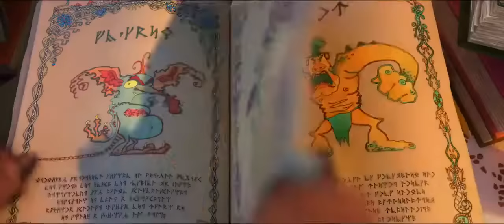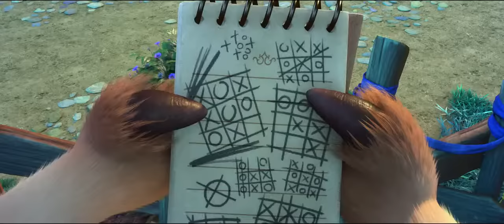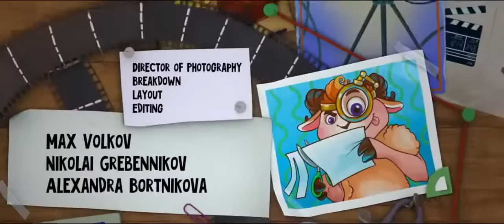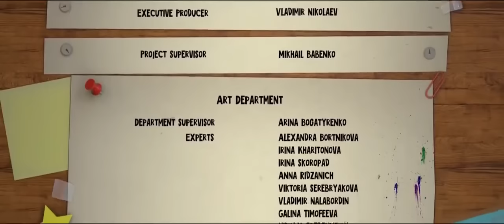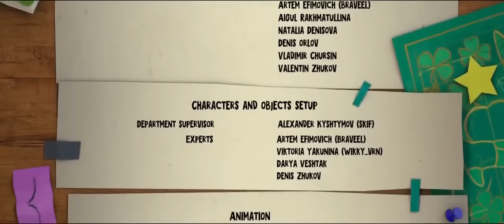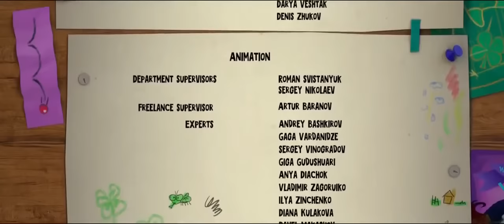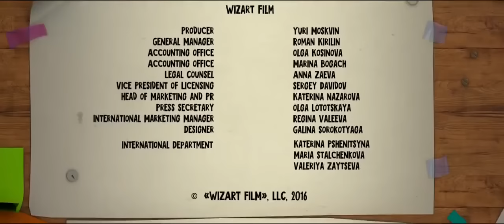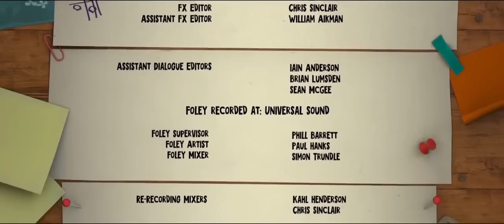Um lobo em pele de cordeiro - Filme completo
Gênero: Animação | Aventura | Comédia

Sinopse: Em uma pequena aldeia, vive um rebanho de ovelhas. Mas a paz é interrompida quando uma matilha de lobos escolhe viver nas proximidades. O líder da matilha vai se aposentar e anuncia que seu futuro sucessor deve provar que é capaz de liderar, vencendo seus rivais. Quando o poderoso e violento Ragear se apresenta, o único lobo corajoso o suficiente para desafiá-lo é Grey. Ele faz tudo para ser o líder e recuperar o amor de Bianca, inclusive beber a “poção de transmutação” da coelha cartomante Mami. E é aí que a confusão começa, porque quando volta para a cova dos lobos, ele descobre que se transformou em… um carneiro!